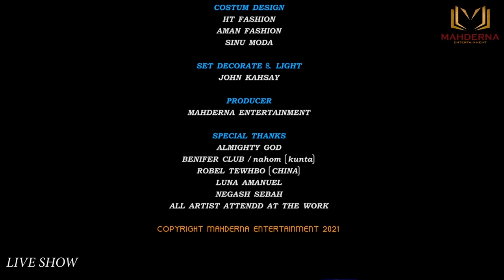Tedalo live - on stage concert new year 2021#mahderna-show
Mahderna  live show -    concert  new year 2021
ርሑስ ሓድሽ ዓመትን ክብረ በዓል ልደትን ይግበረልና
ምስ ስነጥበባውያን ዝተገብረ ምዝንጋዕ
 ምስ ሙሉእ ትሕዝቱ ኣብ ታሕቲ ክትርእይዎ ንዕድመኩም።